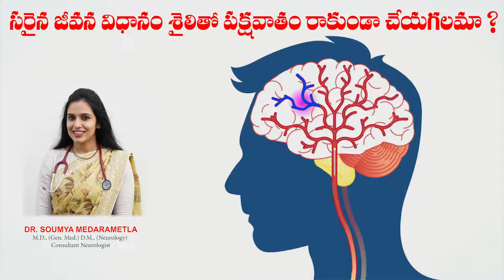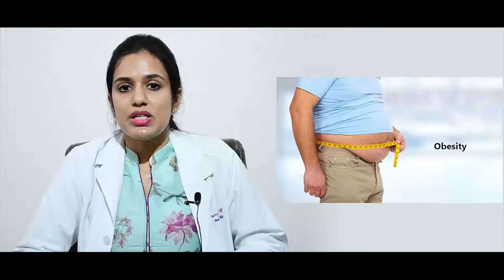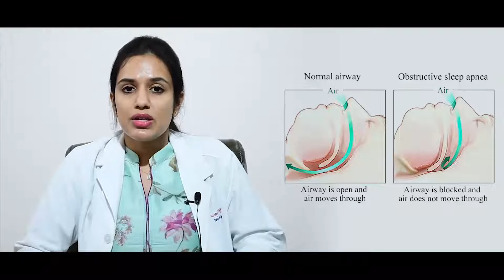సరైన జీవన విధానం శైలితో పక్షవాతం రాకుండా చేయగలమా? | 𝐃𝐫 𝐒𝐨𝐮𝐦𝐲𝐚 𝐌𝐞𝐝𝐚𝐫𝐚𝐦𝐞𝐭𝐥𝐚 | AnuNeurocardiac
Stroke is the no. 1 neurological cause of disability, morbidity and mortality.
So know the risk factors of stroke and change your lifestyle from today...

𝐃𝐫. 𝐒𝐨𝐮𝐦𝐲𝐚 𝐌𝐞𝐝𝐚𝐫𝐚𝐦𝐞𝐭𝐥𝐚
M.D., (Gen. Med.) D.M., (Neurology)
Consultant Neurologist

For Consult with our Experts &

or